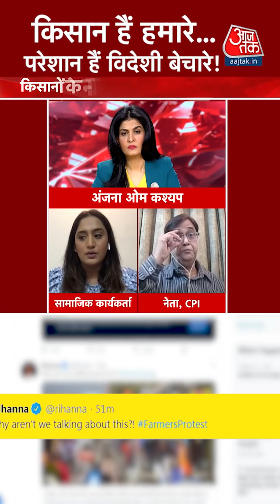Farmers Protest: किसान है हमारे, परेशान क्यों है विदेशी सितारे ?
Farmers Protest: किसानों के आंदोलन को लेकर विदेशियों के ट्वीट पर सवाल खड़े हो रहे हैं. जिसका करारा जवाब अब भारत के सितारों की तरफ से दिया जा रहा है. बॉलीवुड हो चाहे खेल जगत हर तरफ से इनको जवाब दिया जा रहा है.